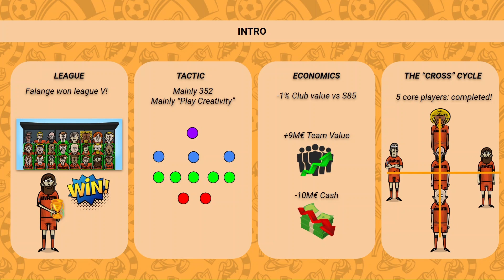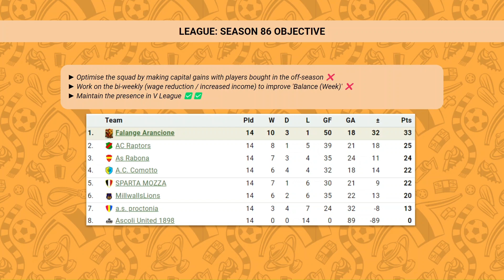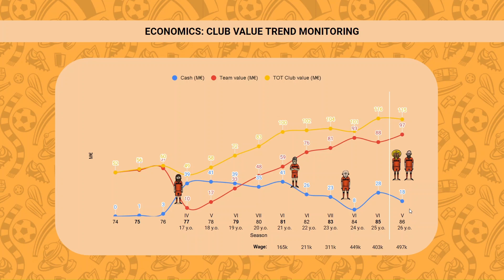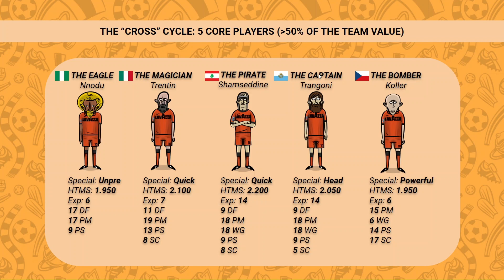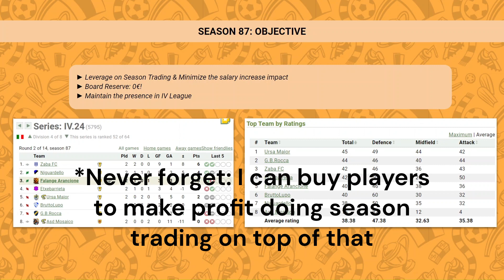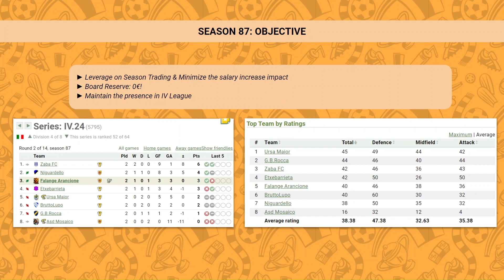Season 86 | The "CROSS" Cycle: COMPLETED!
2nd Episode: Season 86 recap!
Let's see together the main achievements of the season and how is going my cycle training plan: the "Cross" Cycle!
Language: 🇬🇧 | Subtitles:  🇬🇧 🇮🇹 🇪🇸 🇫🇷
Club Walktrought 🏃
Chapters 📌
(00:00) Introduction
(01:01) Season 86: Objectives
(02:22) Tactic: Match Analysis
(07:18) Economics
(10:27) The "Cross" Cycle: 5 core players
(13:03) The "Cross" Cycle: final targets
(15:37) Season 87: NEW Objectives
(18:22) Conclusion